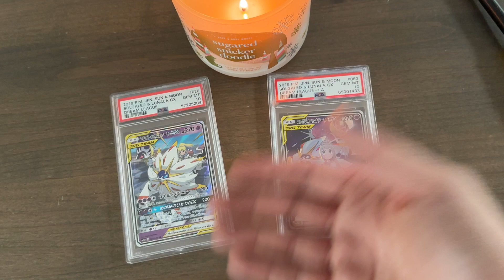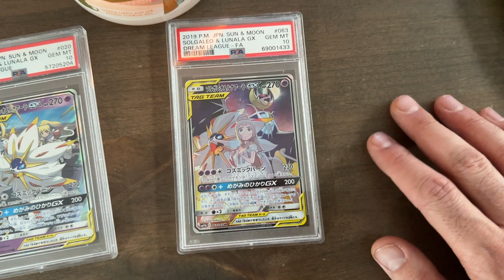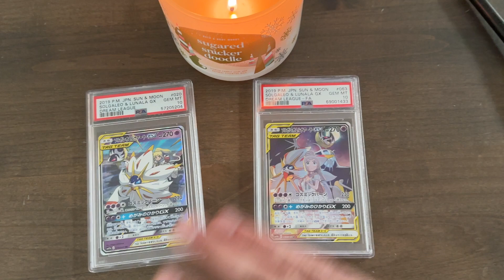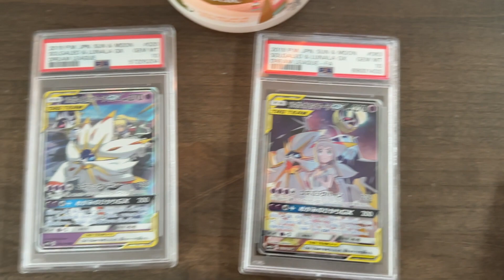Modern Pokemon Cards Have Crashed. That was quick.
The Japanese Pokemon market has crashed. Now what?

Want to submit your cards for auction? Visit zandgemporium.com to see how.